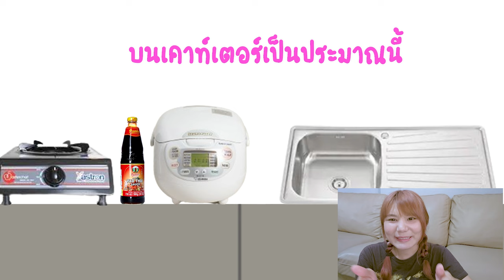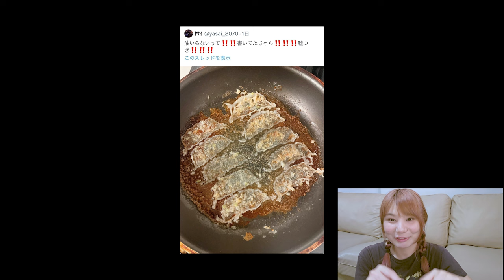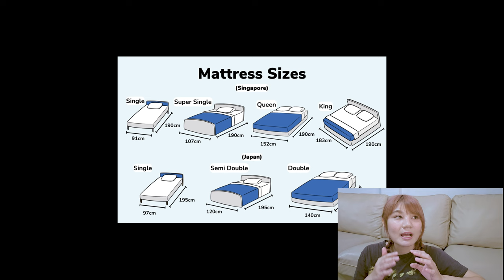รีวิวหอพักนักเรียนต่างชาติที่ญี่ปุ่นอายุ 100 ปี!! เป็นยังไงกันนะ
ชีวิตนักเรียนไทยในญี่ปุ่นกับการรีวิวหอพักนักศึกษาต่างชาติที่มีอายุกว่า 100 ปี！สำหรับใครที่อยากไปเรียนต่อญี่ปุ่นหรือวางแผนเรื่องหอพักก็มาฟังกันได้ค่ะ อันนี้จะใช้ทั้งวีดีโอจริงและจำลองจาก  The Sims ให้ดูไปด้วยนะคะ จะได้เห็นภาพชัดเจนขึ้น